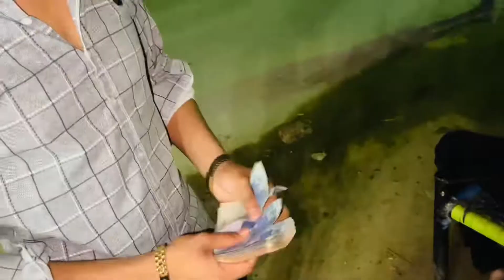Naseeb ka Sodha❣️👑😍Shorab goth [Golden Bois786]